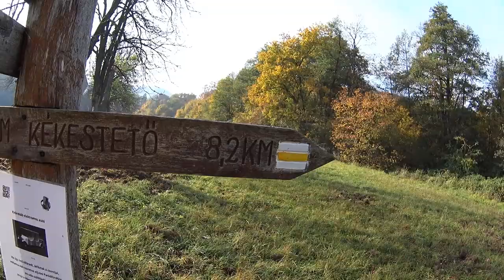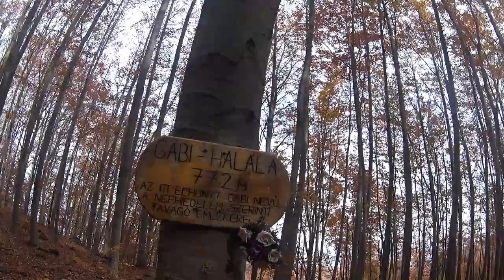Kékesre fel! Túra kommentárral 1/2